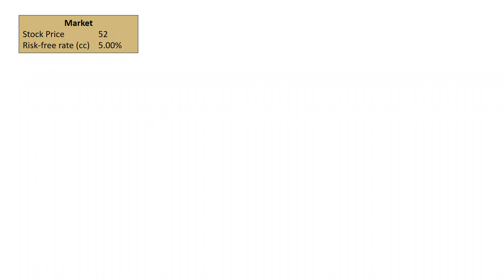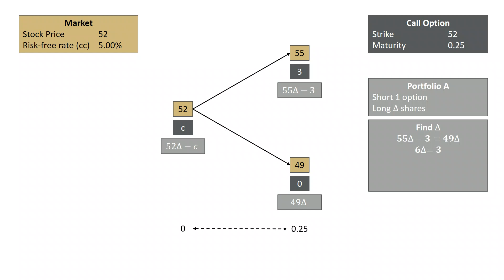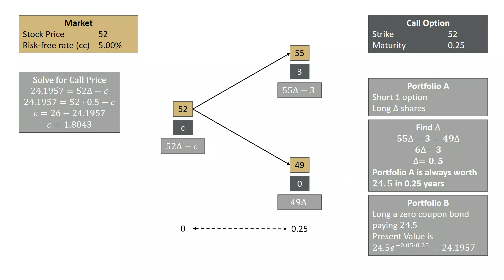One Step Binomial Tree - European Call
This video shows how to price a European call option on a one-step binomial tree.
This video demonstrates that one can derive the price of a call option exactly under these conditions. In particular, it shows how to construct a portfolio without risk. If a portfolio has no risk, then it must earn the risk free rate. Using some basic algebra, one can derive the value of an option.
This video covers some material in the Global Association of Risk Professionals (GARP) Financial Risk Management (FRM) Exam. In particular chapter 14 of the section on Valuation and Risk Models (VRM-14).